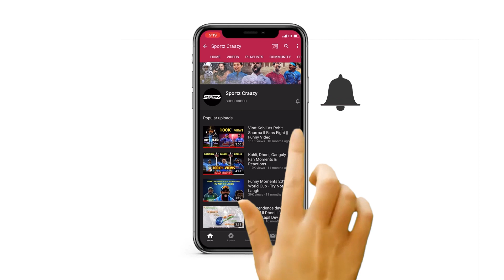CWG 2022: 10 Interesting Facts about the Commonwealth Games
CWG 2022 10 Interesting Facts
With the mega-event just around the corner, here are 10 interesting facts about the Commonwealth Games that you might not have heard till now,
The concept of establishing a Commonwealth came up at the “Festival of Empire,” which was held in honor of George Pancham’s coronation in 1911.
The Commonwealth Games are the only international platform for British athletes to represent their home nations of England, Scotland, and Wales.
Commonwealth Games encompass 20% of the Earth’s surface area
The Commonwealth Games encompass around 20% of the Earth’s surface area and 32% of the worldwide population.
Except for 1942 and 1946, the CWG has been held every four years since 1930 (due to WW II).
Although 71 nations are eligible to participate in the Commonwealth Games, only six countries have attended every Games to date: Australia, Canada, England, New Zealand, Scotland, and Wales.
Delhi Commonwealth games
In 2010, India hosted the Commonwealth Games for the first time in Delhi. India won 101 medals and finished second in the medals tally at the Commonwealth Games. In their 17 appearances at the tournament, it was their most excellent showing at a Commonwealth Games event.
Is Mozambique a Commonwealth member
why is United States not a member of the Commonwealth
 is the only country that has never been a part of the British Empire but remains a Commonwealth member. The United States, on the other hand, has been a part of the British Empire but is not a member of the Commonwealth.
Australian swimmer Jenny Turrell commonwealth record was just 13 years old when she competed and won the gold medal in the 1974 Games, making her the youngest gold medalist in the competition’s history.
You are never too old to achieve your dreams, and Australia’s Dorothy Roche was the living epitome of that quote. At 61, he won gold in lawn bowling at the 1990 Games in Auckland and showed the world that age was indeed just a number.

After the Olympics and the Asian Games, the Commonwealth Games are the world’s third-largest multi-nation sporting galore spectacle. To make an account of it, 11,326 athletes competed in the Tokyo Olympics in 2020, 11,300 athletes featured in the Asian Games in 2018, and 4426 athletes in the 2018 Commonwealth Games.